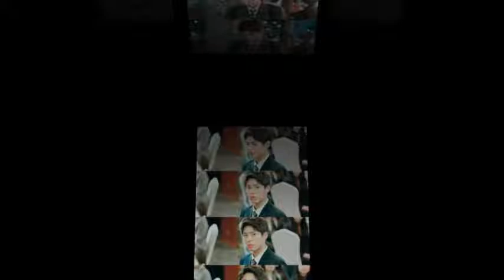181206 parkbogum [boyfriend] related stills update Everyone remember to stay live tonight!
181206 parkbogum [boyfriend] related stills update Everyone remember to stay live tonight!